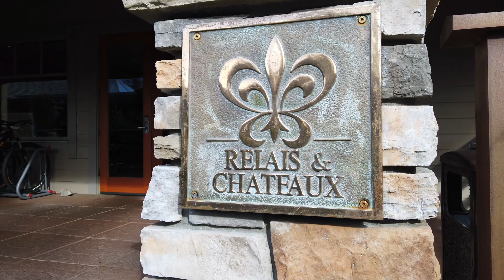Beneath the Summer Skies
This video is about Beneath the Summer Skies